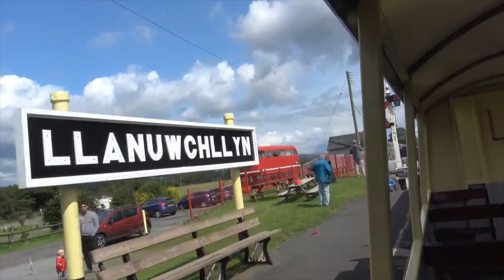Wales August 2019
From around Dolgellau.